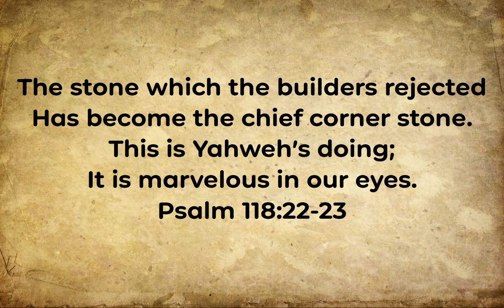The Original “Nick at Nite” - John 2:23-3:16 - Grace Bible Church - 7.30.23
00:00 Intro
06:32 Praise and Worship
35:10 Sermon

The Original “Nick at Nite”

John 2:23-3:16

Pastor Marv, Grace Bible Church, 7/30/23

For the past 38 years the TV channel Nickelodeon has sought to make its evening program line-up safe and wholesome for families…no cursing, no sex, no violence. (Incidentally, I am not endorsing them…just making an observation.) They continue to call that line-up of programs “Nick at Night.” That title better fits an encounter Jesus had with a particular man in John 3…”Nic”—Nicodemus…who came to Jesus at night with an important question. Let’s listen in…

Just who was this Nicodemus?

The Backdrop…John 2:23-25…unbelieving believers?

John 3:1…”Now,” that is, “in contrast to the people just mentioned”…

Three descriptions of Nicodemus

a man (v. 1)…a Pharisee, that is, a Bible scholar…

a (v. 1)…”a ruler of the Jews,” a member of the Sanhedrin…

a man (v. 2)…evident throughout his discussion with Jesus…

What did he want? (or, the big question…)

A few notes on the text (v. 2)…

Why he came at night…

“Rabbi”…Hebrew term, “my great one”…a title usually reserved for teachers who had gone through formal training, which Jesus hadn’t…

“signs”…John’s word for miracles, emphasizing that there is something we should learn about the Miracle-worker from the miracle…

Question…what question?

What did Jesus tell him?

The short answer (v. 3)…

· Key word: (8 times in the text)…

· Jesus told this great scholar he must be born , or from above (v. 3, 8).

The longer explanation…three truths about this new birth (vv. 3-16)…

· It the course of our lives (vv. 3-4).

· It is by the Holy Spirit, not us (vv. 5-8).

· It is to all who believe (vv. 9-16).